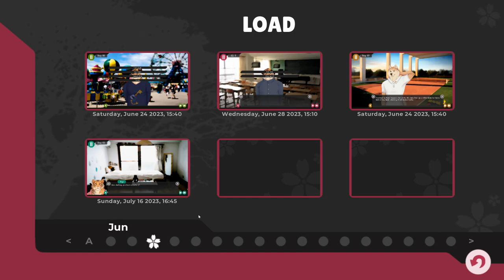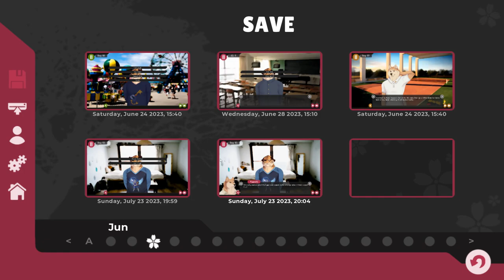Jun's Secret- Tennis Ace| Jun's Path #35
Jun is definite hiding something from Yuu, but what could it be? A new episode of Tennis Ace is up!